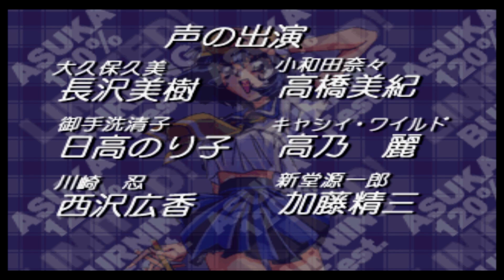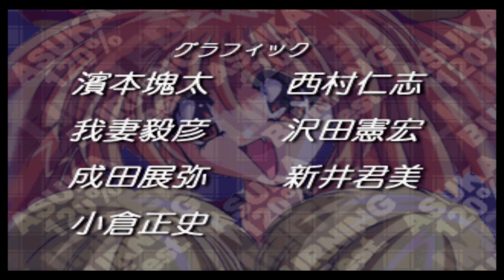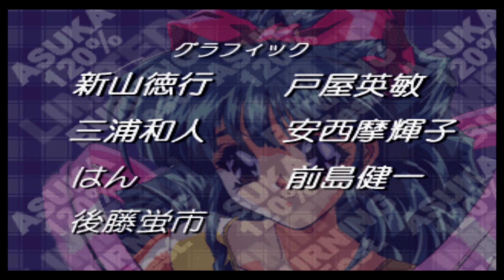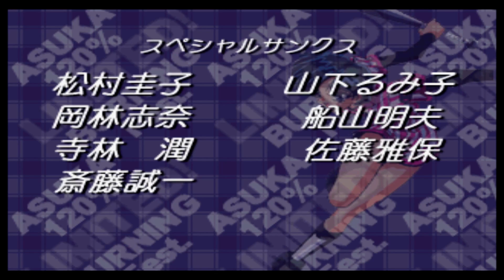Asuka 120% Limited Burning Fest. ~Burning Remix~